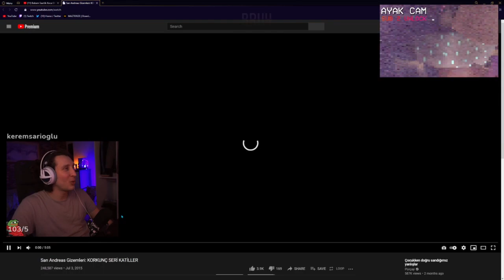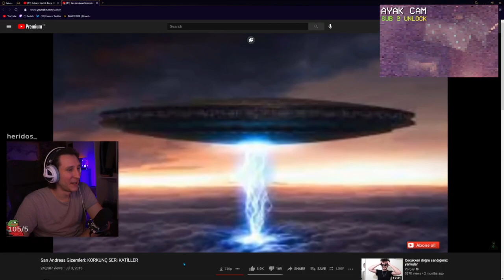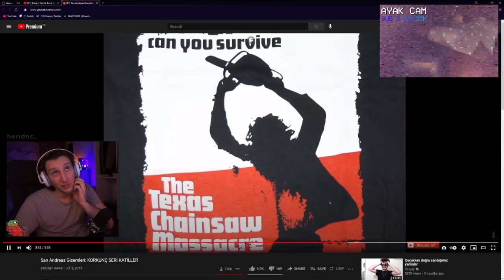KAANFLİX | GTA SA GİZEMLERİ İZLİYOR (SERİ KATİLLER)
Etiket:
kaanflix
hugola
kaanflix izliyor
kaanflix yayın
hugola yayın
kaanflix kesit
kaanflix hugola
hugo
hugola kaanflix
hugola izliyor
hugola kesit
izliyor
yayın
kaanflix twitch
kaan
kaanflix korku oyunu
kaanflix duyar
kaanflix gülersen sıçarsın
kaanflix mp4,
kaanflix hugola,
kaanflix gereksiz duyar
kaanflix twitch
kaanflix tik tok
kaanflix asmr
kaanflix arap
kaanflix aşırı pinti,
kaanflix adal
kaanflix arap müziği,
kaanflix autotune,
kaanflix aşırı duyar,
kaanflix avatar,
kaanflix burun,
kaanflix bruh,
kaanflix beat,
kaanflix bts,
kaanflix ban,
kaanflix böcek,
kaanflix cimri,
kaanflix cringe,
kaanflix call of duty,
kaanflix çiğköfte,
kaanflix çin,
kaanflix duvar,
kaanflix discord,
kaanflix dünya düz,
kaanflix dj,
kaanflix dans,
kaanflix eski kanalı
kaanflix edit
kaanflix efsane duyarlar
kaanflix efekt
kaanflix enerji bulasici
kaanflix eğleniyor,
kaanflix en sevdiğin,
kaanflix enerji,
kaanflix fall,
kaanflix funny moments,
kaanflix fnaf,
kaanflix flüt,
kaanflix gizem,
kaanflix gülmeme,
kaanflix hindistan,
kaanflix hayalet,
kaanflix herşeyi bilen adam,
kaanflix hacker,
kaanflix ın kullandığı şarkılar,
kaanflix intro,
kaanflix iskender
kaanflix instagram,
kaanflix jenerik,
kaanflix jumpscare,
kaanflix joker,
jahrein kaanflix,
joker fragman kaanflix,
kaanflix karne,
kaanflix kokoreç,
kaanflix kpop,
kaanflix life hacks,
kaanflix lol,
kaanflix minecraft
kaanflix müzikleri
kaanflix muz
kaanflix midone sinane
kaanflix mentor
kaanflix montaj
kaanflix murat
kaanflix nobody,
kaanflix outro,
kaanflix operasyon
kaanflix omegle
kaanflix outro müziği
kaanflix outlast
kaanflix oyun
kaanflix outro şarkısı
kaanflix oynuyor
kaanflix ölersin
kaanflix öptüm bay
kaanflix öpüşme
kaanflix pepe
kaanflix popit
kaanflix pinti
kaanflix papers please
kaanflix pizza
kaanflix pt
kaanflix paranormal
kaanflix resident
kaanflix recep ivedik
kaanflix rdr2,
kaanflix roblox,
kaanflix random,
kaanflix rage,
kaanflix remix,
kaanflix slenderman
kaanflix sevgilisi
kaanflix saniye
kaanflix serkan koç
kaanflix steam
kaanflix şarkı
kaanflix şarkısı
kaanflix tlc,
kaanflix trendlere,
kaanflix telefon müziği,
kaanflix tepki,
kaanflix the last of us,
kaanflix uzaylı,
kaanflix undertale,
kaanflix ve hugo,
kaanflix vlog,
kaanflix yayın,
kaanflix yorum,
kaanflix yayın müzikleri,
kaanflix yemek,
kaanflix yorumlar,
kaanflix zaman,
kaanflix 1000,
kaanflix outlast 2,
kaanflix 31,
kaanflix 4 dj,
60 saniyede kaanflix,
kaanflix intro,
kaanflix jenerik,
kaanflix jumpscare,
kaanflix joker,
kaanflix jagged,
jahrein kaanflix,
kaanflix korku,
kaanflix kokoreç,
hugola yayıncı,
kaanflix lol,
kaanflix lol oynuyor,
kaanflix minecraft,
kaanflix müzikleri,
kaanflix muz,
kaanflix mentor,
kaanflix montaj,
kaanflix mp3,
kaanflix murat,
kaanflix şarkısı,
hugola şarkı,
hugo şarkı,
hugola saç ekimi,
hugola sevgilisi,
hugola soru cevap,
hugola remix,
hugola rap savaşları,
hugola porçay,
hugola piyano,
hugola tiktok,
hugola kızartması,
hugola poşet,